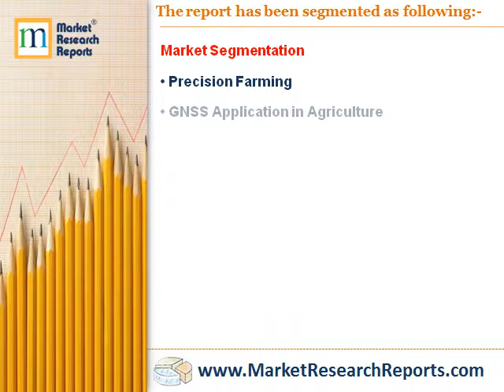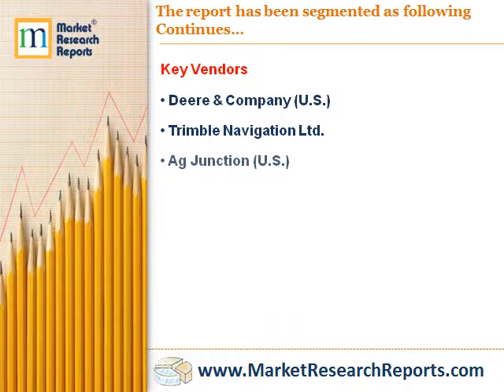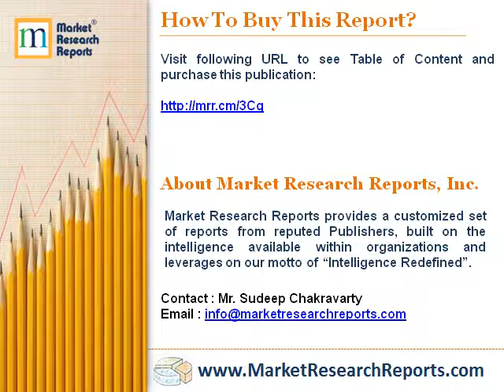Global Agriculture Technology Market - Focus on Precision Farming: Industry Outlook 2022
Market Research Reports, Inc. has announced the addition of “Global Agriculture Technology Market - Focus on Precision Farming: Industry Outlook 2022” research report to their offering.